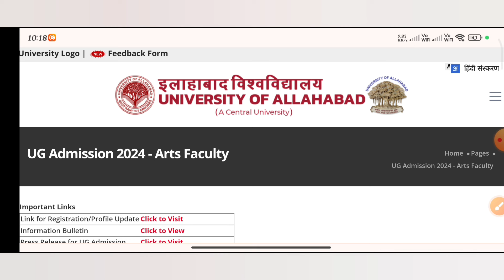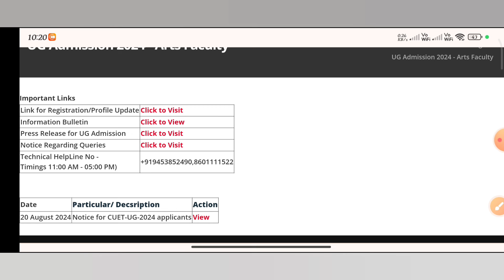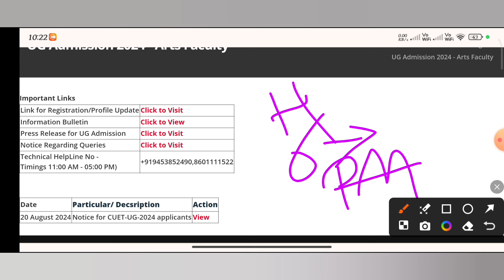CUET UG BA/BSC/BBA CUT-OFF UPDATES // allahabad university BA/BSC/BCOM/BBA/BA LLB cut off 2024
Allahabad university counselling 2024 cuet ug full process, Allahabad university admissions 2024, Subject preference process Allahabad university cuet ug 2024, Allahabad university, Allahabad university cutoff, Cuet ug Allahabad university admission